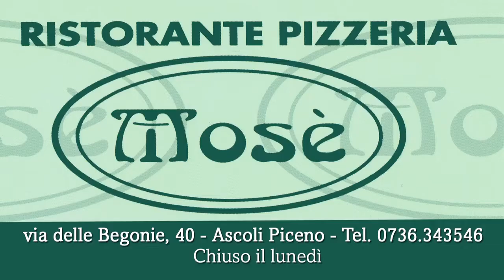Ternana-Ascoli 0-1, Carbone post